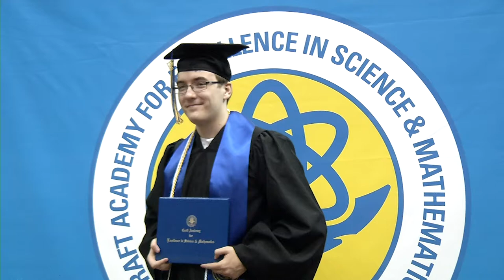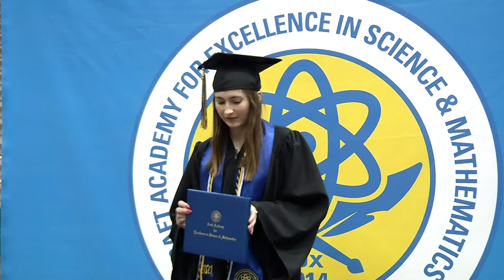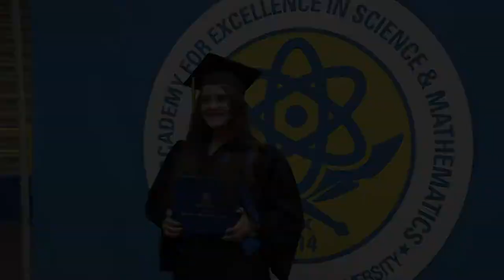Craft Academy 2021 Graduation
Morehead State University President Dr. Jay Morgan, along with honored guests Dr. Joe Craft and Ambassador Kelly Craft, recognized this year's graduating class of the Craft Academy for Excellence in Science and Mathematics on May 8, 2021, at the Academic-Athletic Center.

To learn more about the Craft Academy at Morehead State University,